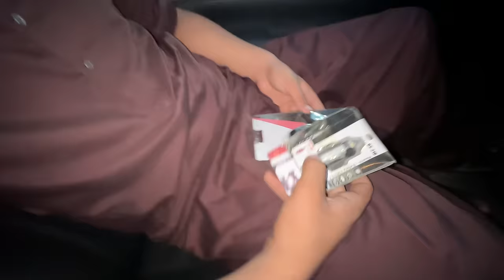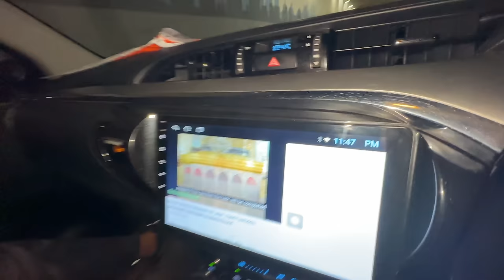Mercedes ka sports mode laga dia aaj 😎🚙😍 crazy experience 🤪